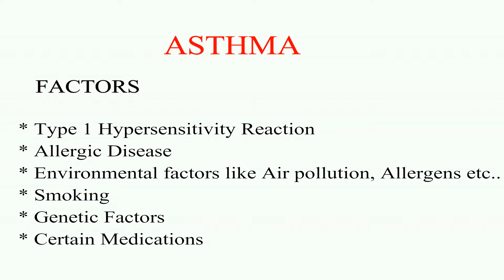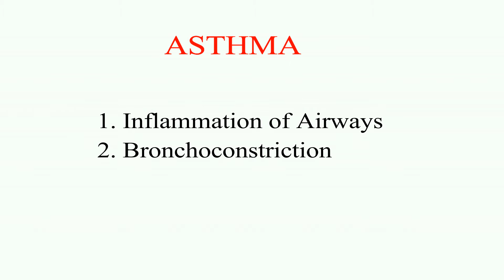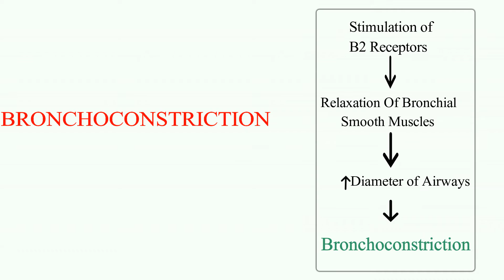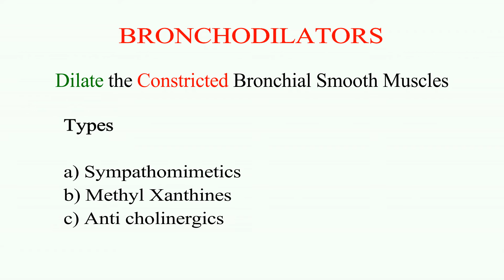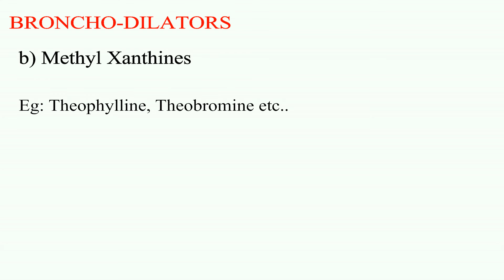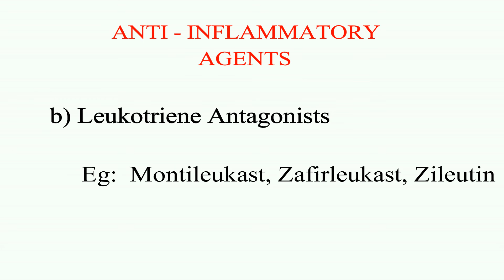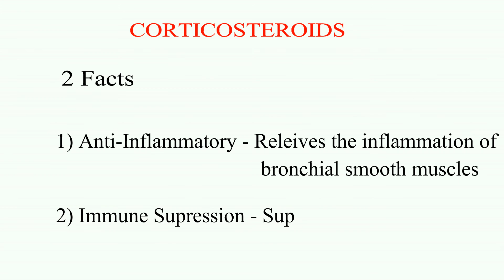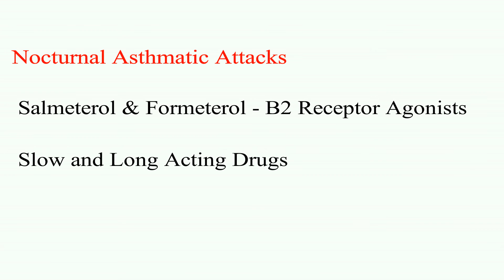Asthma : Symptoms, Risk Factors, Treatment and Pharmacology of drugs used. (In Tamil)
Asthma is a chronic inflammatory disorder of the airways in
which many cells and cellular elements play a role.
– The chronic inflammation is associated with airway
hyper‐responsiveness that leads to recurrent episodes
of wheezing , breathlessness, chest tightness and
coughing particularly at night or early morning.
– These episodes are usually associated with widespread,
but variable airflow obstruction within the lung that is
often reversible either spontaneously or with
treatment